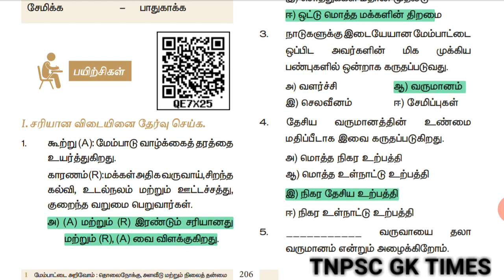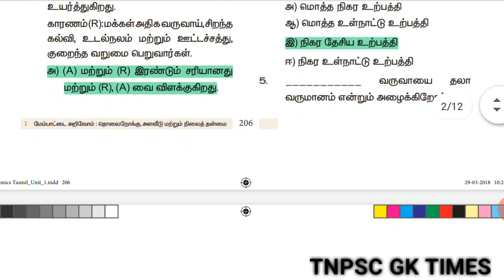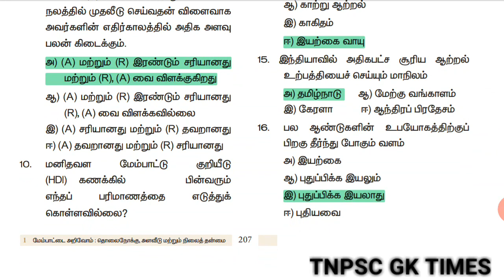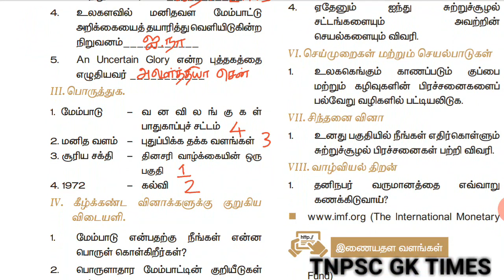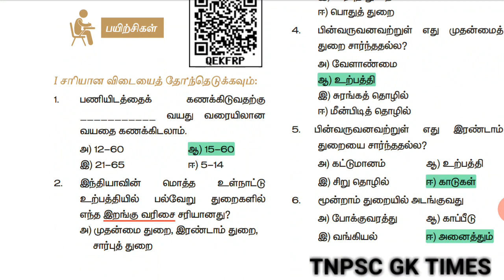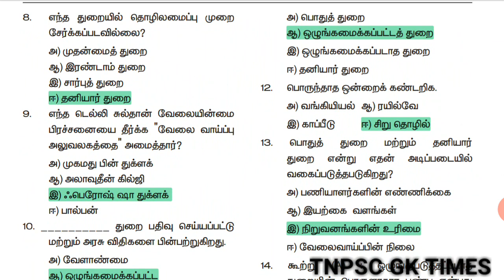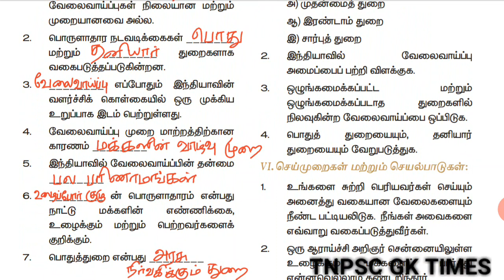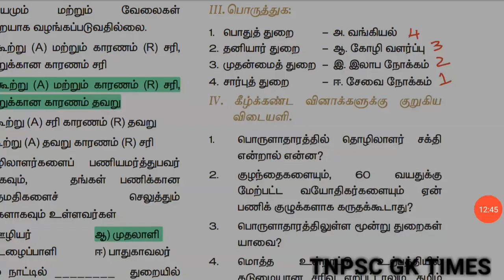9th economics term1 new book back answers in tamil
9TH ECONOMICS TERM - 1 BOOK BACK ANSWERS

9th economics new book back answers in tamil

term 1 fully covered

  9 ம் வகுப்பு பொருளாதாரம் பருவம்-1